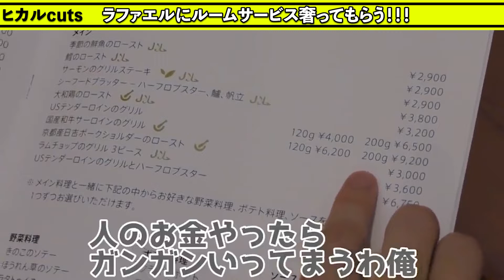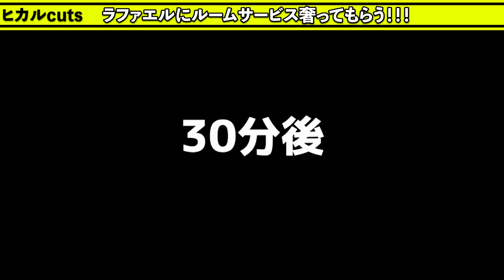【爆笑】ラファエルにルームサービス10万円奢らせるまで帰れません！【ヒカル切り抜き】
ヒカルさんの奢りでご飯を食べられると聞いたラファさん。高いものをどんどん注文していきます。果たして支払いはどうなるのか？注目して見て下さい。

このチャンネルでは、ヒカルさんの動画の切り抜きをしています。ヒカルさんの発言した内容やYouTube動画をちょっとした空き時間に見られるように短くまとめています。良かったら見てみて下さい。